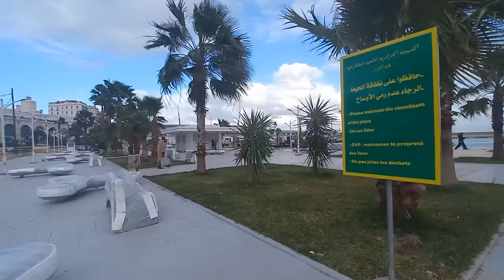ضمن مشروع شرفات الجزائر: تابعو آخر أشغال تهيئة ميناء الجزائر TERRACES DALGER